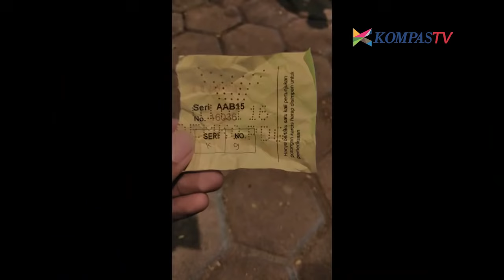STAND UP COMEDY - KOCAK! Rin: Tampang Sangar di Film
Kompas TV
Independen | Terpercaya